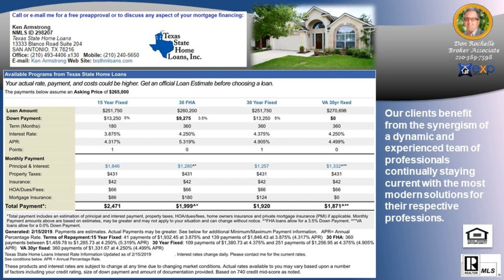Top Sellers Agent in\tPRESIDIO OF LOST CREEK 78015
Top Sellers Agent in\tPRESIDIO OF LOST CREEK 78015 - Call/Text Don at Top Buyer Top Listing Agent in PRESIDIO OF LOST CREEK Subdivision San Antonio 78015 Number #1 Listing Agent Number #1 Buyer Agent in PRESIDIO OF LOST CREEK Subdivision San Antonio 78015 - Real Estate Broker - Realtor - MBA - Artist with over 20 years of experience, personally handling over $120 million in real estate transactions from the first time home buyer to multi-million dollar residential and commercial properties in multiple markets.  Native San Antonian with knowledge of all parts of the city and the pulse of changes to come. San Antonio, Texas, Bexar County and surrounding counties: Comal, Kendall, Guadalupe, Medina, Bandera, Real, Uvalde, Gillespie and Hill Country.  Call/Text Don at , ASK ABOME UT DISCOUNT MOVE UP PROGRAM Hiring an experienced agent/broker and knowing how to qualify him or her, see article seems to be most logical thing to do to assist a person/family with home buying or selling which is usually the largest single personal investment transaction of most people. It is not the brokerage company but the individual agent that counts and the experience they bring with them.  Many buyers and sellers feel more comfortable or obligated to work with a friend or relative agent but financially successful people research who is the best to handle significant investments, not rely on who they know in their circle, Choose wisely!   Don Rochelle Realty Group at EXP Realty : Interested in Art - I am also an Artist using found objects of metal , wood, and stone making wood sculptures, functional art. , see YouTube channel Piddler Found Art